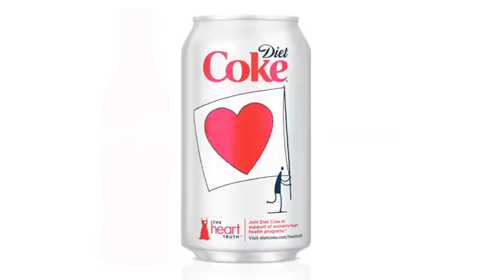All You Need Is Love (& Creativity, &...): Wallace J. Nichols at TEDxYouth@BommerCanyon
These days, we've come to recognize the critical importance of bio-diversity for a thriving and resilient eco-system. In this talk, Dr Nichols-an evolutionary biologist-explores the importance of emotional diversity, what it is and how to protect yours from marketers, media-moguls, and the impact of mass communications on personal experience. Find out more about Dr. Nichols' work